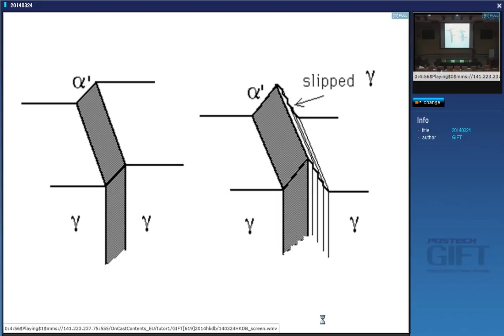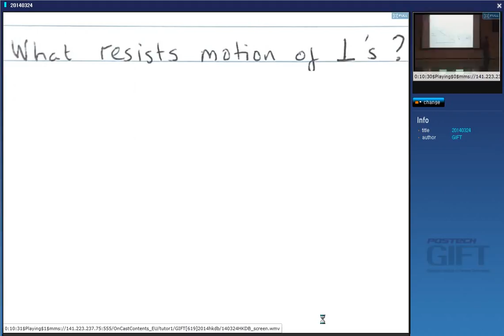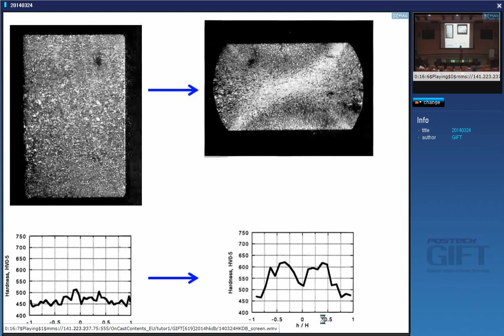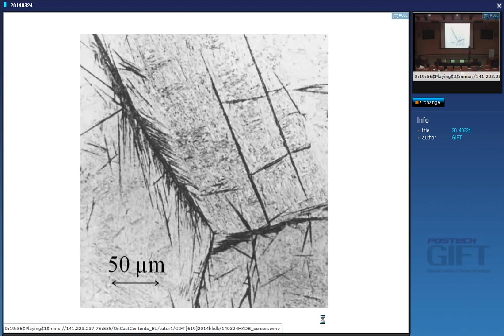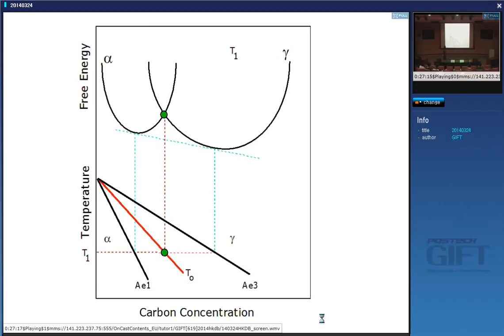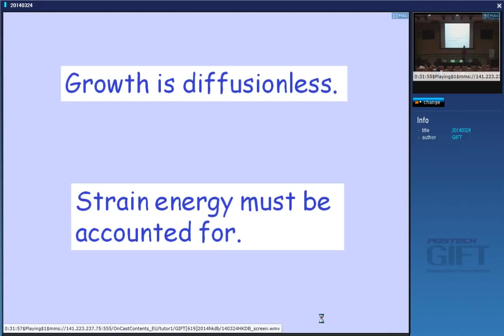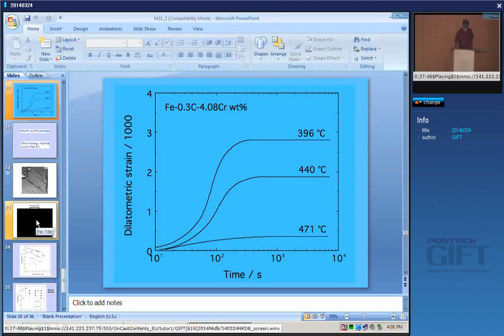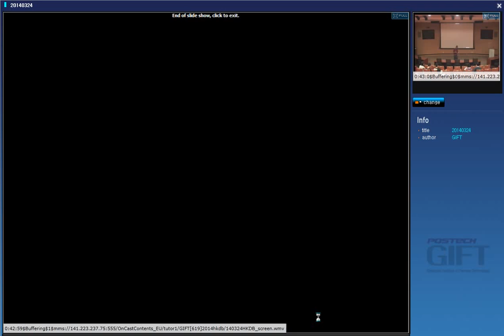Phase transformations in steels 4, 2014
A series of lectures on solid-state phase transformations in steel, given at POSTECH, by Professor H. K. D. H. Bhadeshia. This one finishes off the mechanism, thermodynamics and kinetics of  the bainite transformation in steels.